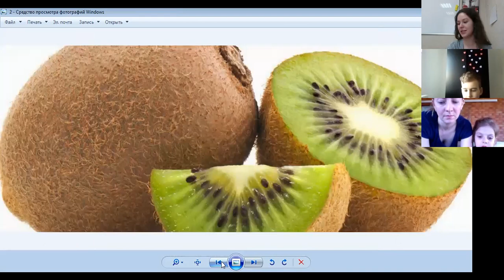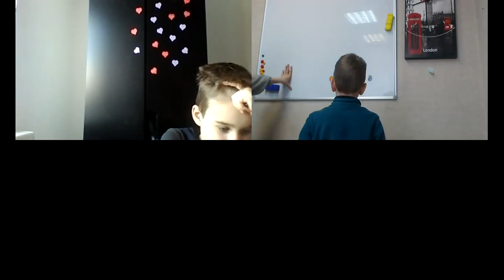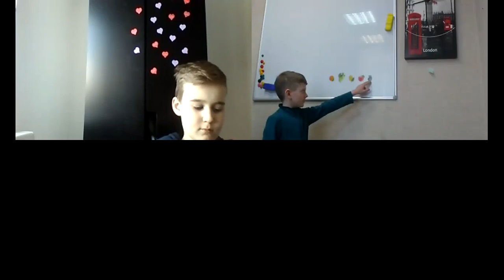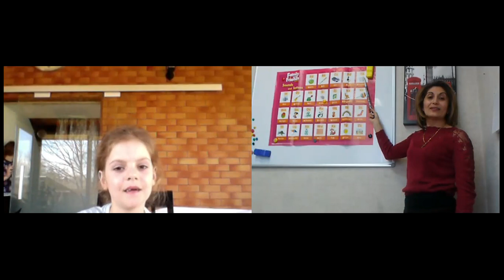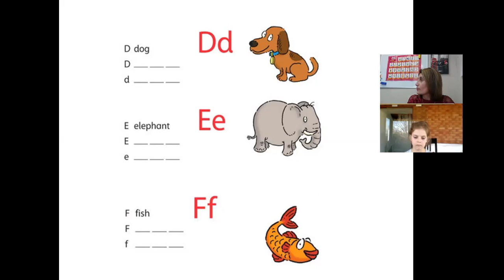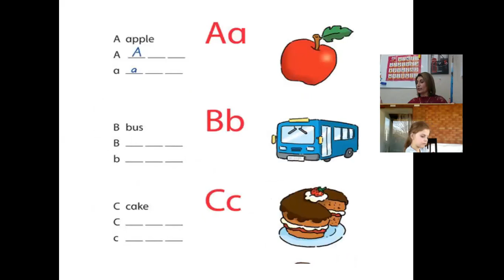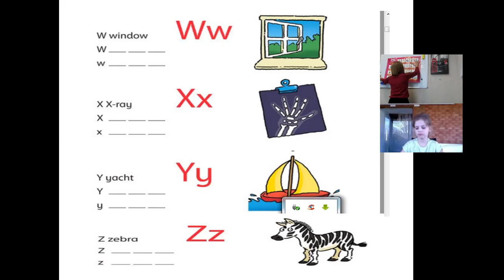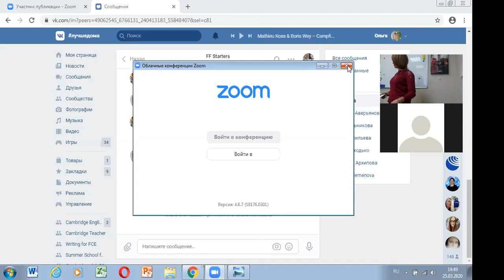FF Starter 25 03